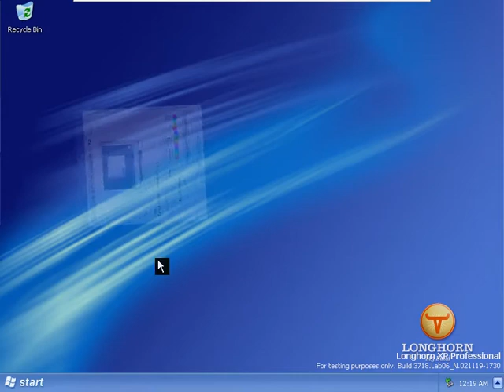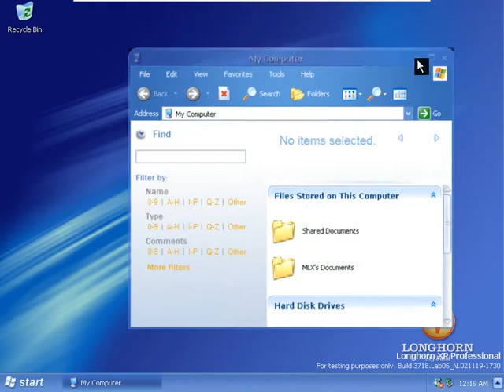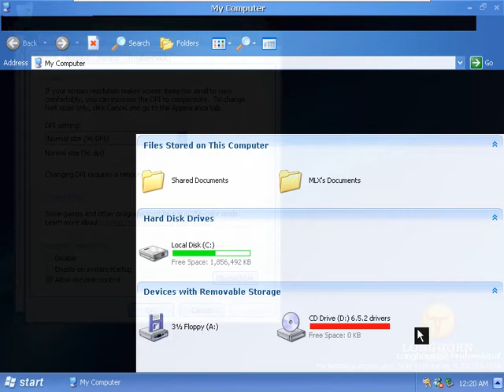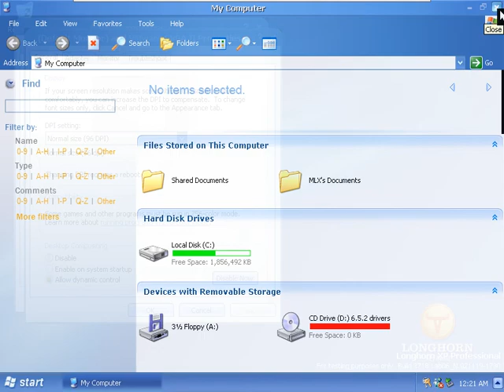Windows Longhorn 3718 animations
00:48 Close animation
01:08 Minimize animation
Something like this is what made me start programming...